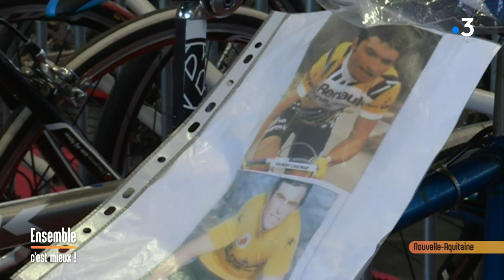La bourse aux vélos de Saint Junien (87) - Ensemble C'est Mieux - 14/01/2020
Prenez la parole dans Ensemble C'est Mieux

Dans cette rubrique présentée par Delphine Roux, nous vous proposons de mettre en avant une association ou une initiative positive dans notre grande région La Nouvelle-Aquitaine.

La Bourse aux vélos de St Junien (87) - le dimanche 17 février 2020